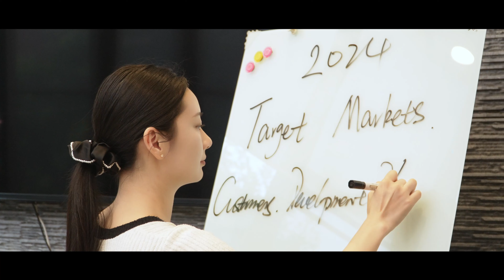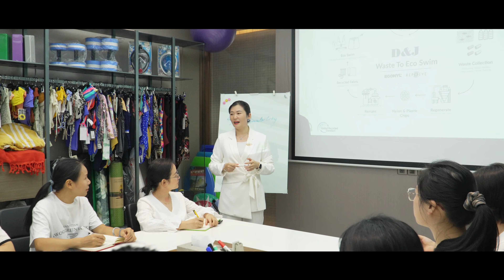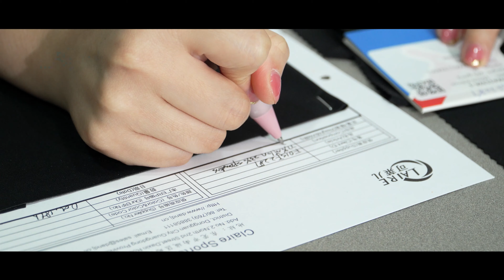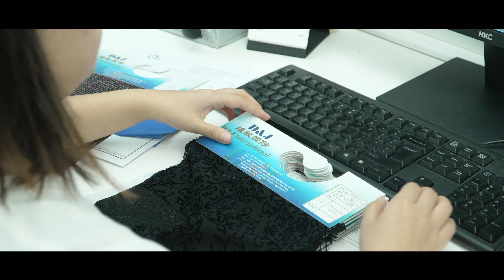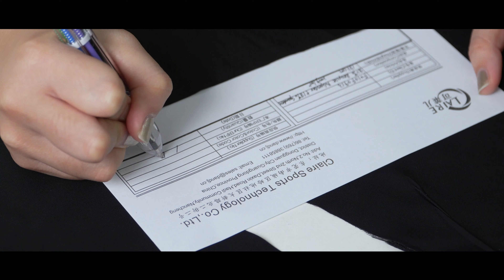Meet Our Team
At D&J, customer satisfaction is our top priority. In this video, we would like to provide a brief introduction to each position within our customer service team.